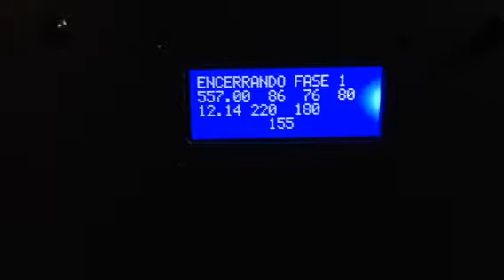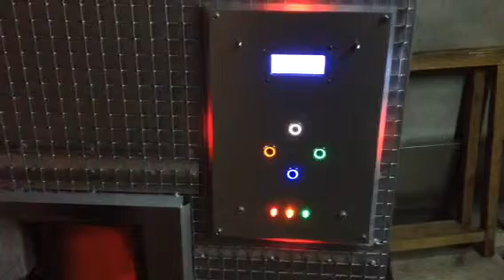Pellet stove shutdown